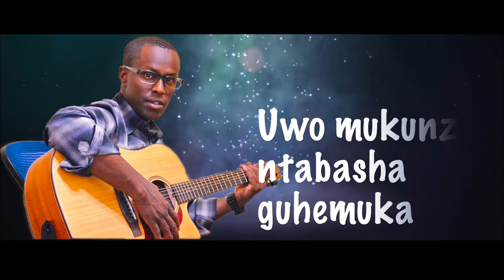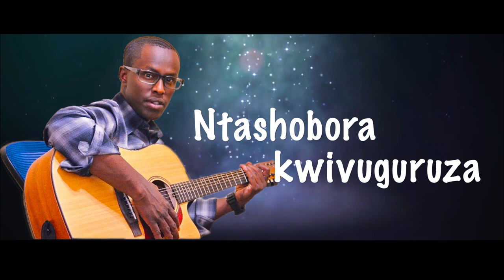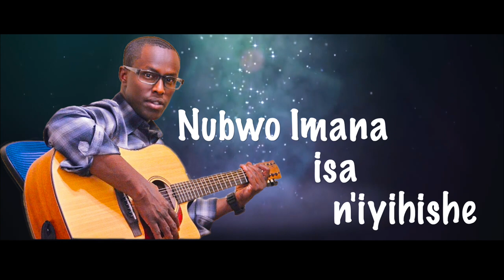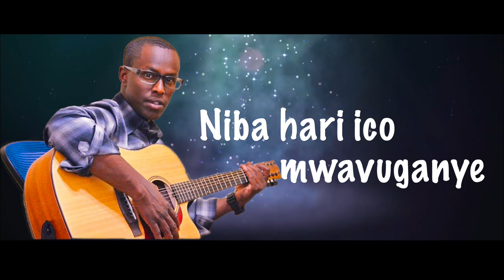NTIYIVUGURUZA - Fidele Nkomezi (OFFICIAL LYRICS VIDEO 2019)